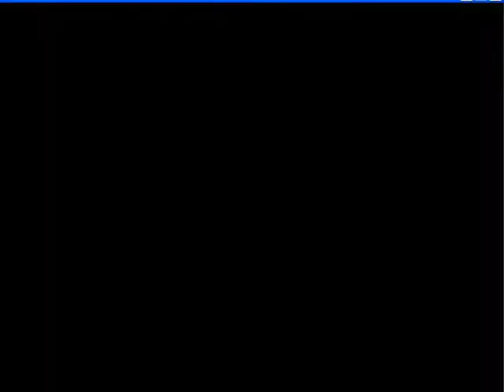New FF7 Enemy!! Alpha Omnious, Armário and Gi Spiritus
A boss in the Ancient forest, a new random encounter and Ochu.